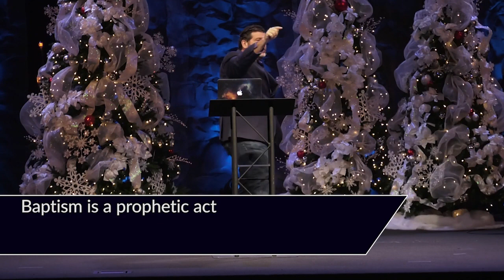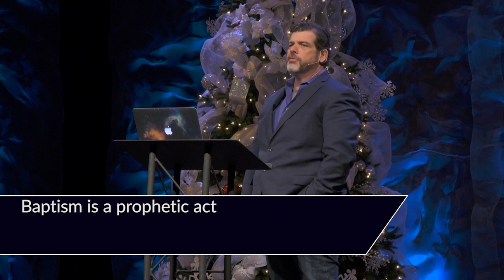The prophetic significance of moving the American Embassy to Jerusalem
1 CORINTHIANS 15:50

I tell you this, brothers: flesh and blood cannot inherit the kingdom of God, nor does the perishable inherit the imperishable.

51 Behold! I tell you a mystery. We shall not all sleep, but we shall all be changed, 52 in a moment, in the twinkling of an eye, at the last trumpet. For the trumpet will sound, and the dead will be raised imperishable, and we shall be changed.

53 For this perishable body must put on the imperishable, and this mortal body must put on immortality. 54 When the perishable puts on the imperishable, and the mortal puts on immortality, then shall come to pass the saying that is written:
“Death is swallowed up in victory.”

55
“O death, where is your victory?
    O death, where is your sting?”
56 The sting of death is sin, and the power of sin is the law.

57 But thanks be to God, who gives us the victory through our Lord Jesus Christ.
58 Therefore, my beloved brothers, be steadfast, immovable, always abounding in the work of the Lord, knowing that in the Lord your labor is not in vain.

All Jesus loving people are looking for the return of Jesus
ALL KINGDOM PEOPLE ARE PROPHETIC PEOPLE

“I have determined that it is time to recognize Jerusalem as the the capital of Israel.”

2 Chronicles 6:5-6,
"Since the day that I brought my people out of the land of Egypt, I chose no city in all the tribes of Israel in which to build a house, that my name might be there, and I chose no man as prince over my people Israel; but I have chosen Jerusalem that my name may be there and I have chosen David to be over my people Israel.

1 Kings 18:42-44 (NKJV)
42 So Ahab went up to eat and drink. And Elijah went up to the top of Carmel; then he bowed down on the ground, and put his face between his knees, 43 and said to his servant, “Go up now, look toward the sea.”
So he went up and looked, and said, “There is nothing.” And seven times he said, “Go again.”
44 Then it came to pass the seventh time, that he said, “There is a cloud, as small as a man’s hand, rising out of the sea!” So he said, “Go up, say to Ahab, ‘Prepare your chariot, and go down before the rain stops you.’

Baptism is a prophetic act
1 Corinthians 10:1  says Moreover, brethren, I would not that ye should be ignorant, how that all our fathers were under the cloud, and all passed through the sea; 2 And were all baptized unto Moses in the cloud and in the sea;

The Hebrew alphabet is made up of 22 letters, which are used to compose the Word of God.

Light is used twenty-two times in the Gospel of John.

Mark 4:24
"Consider carefully what you hear," he continued. "With the measure you use, it will be measured to you--and even more.